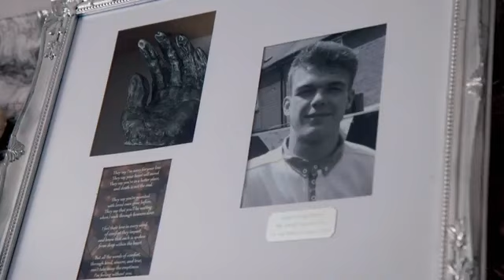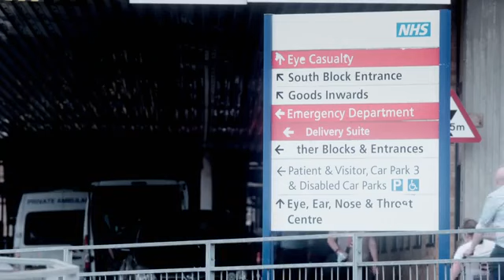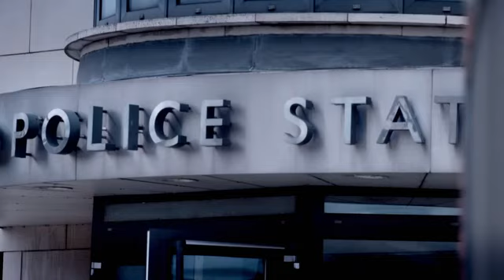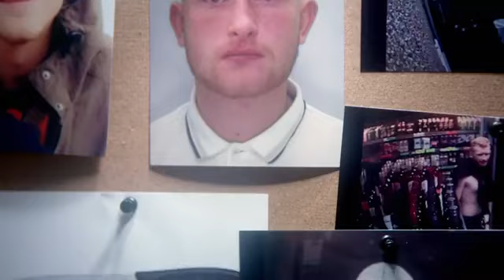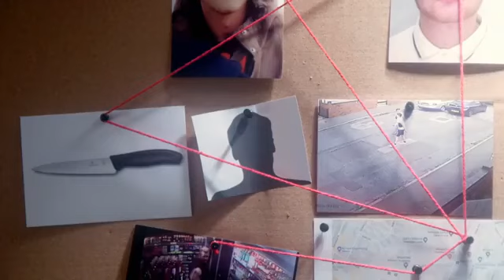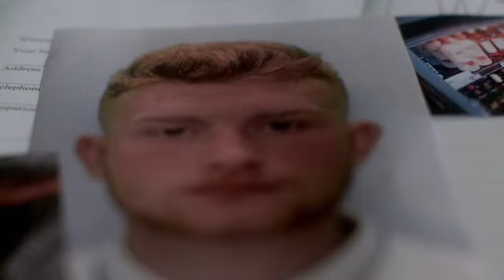Liam Grey Stabbed To Death - Uk Murder Documentary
Liam grey. 18. died after being knifed once in the chest by another 18 year old man named Johnathan Treadgold. this teen had just become a dad and was planning to move to Birmingham just one day after his brutal murder